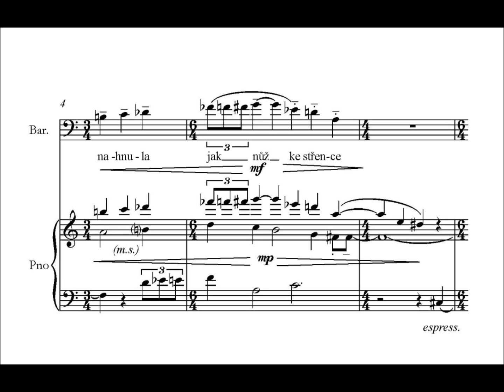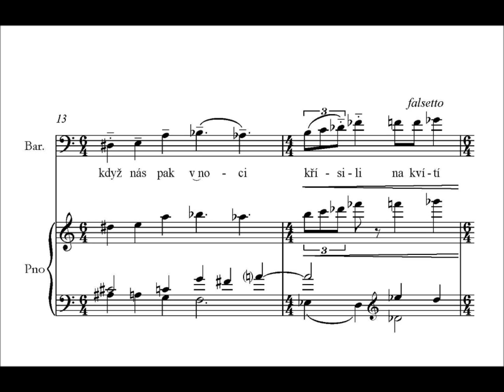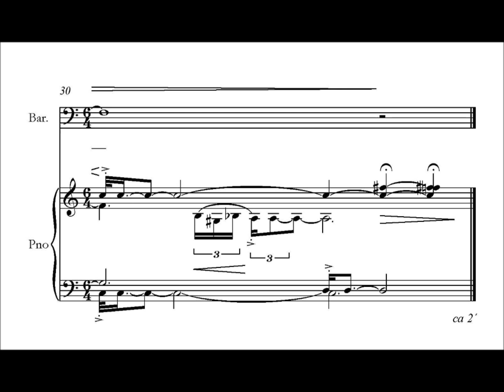Whore piece No. 2 "...a při tom pádu" (1995/1999)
voice - Tomáš Král
piano - Ondrej Olos